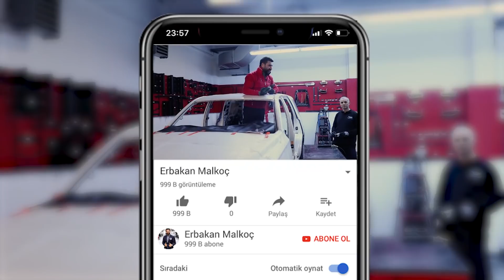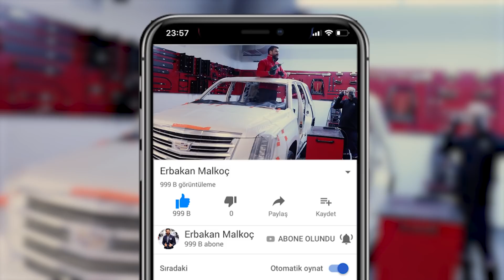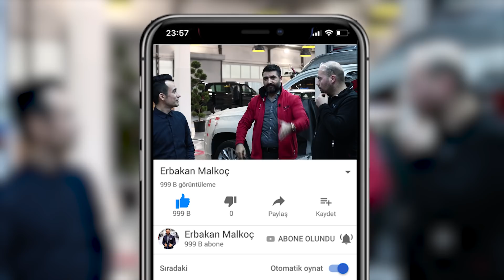MUHTEŞEM DÖNÜŞÜM! 3 MİLYON TL LİK EXTRA DEĞER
Merhabalar arkadaşlar,
Ben Erbakan Malkoç

YouTube’ da yep yeni bir video ile tekrardan sizlerle birlikteyiz, DizaynVIP olarak araçlara değer katmaya devam ediyoruz, Cadillac Escalade markalı aracı dönüşüme sokup araca yeni bir boyut kazandırıyoruz, bu işlemlerin bir bölümünüde sizlerle paylaşmak istedik. Video’ da bizlere konuk olup bana yardımcı olan Fırat Sabutay kardeşime tekrardan teşekkürlerimi iletiyorum.

Videoda sözünü verdiğim gibi bu videonun altında yorumu en çok beğenilen 5 takipçimi DizaynVIP’ te benimle birlikte öğlen kebap yemeye davet ediyorum. İyi seyirler :)